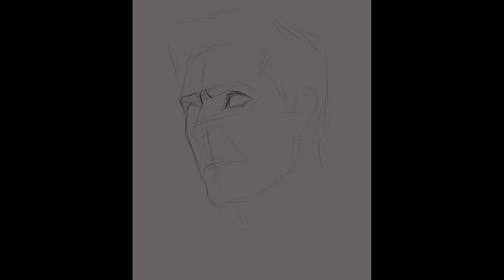Fan Art Painting TONY STARK IRON-MAN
FAN ART Painting IRON-MAN

Courses
👀OMIA